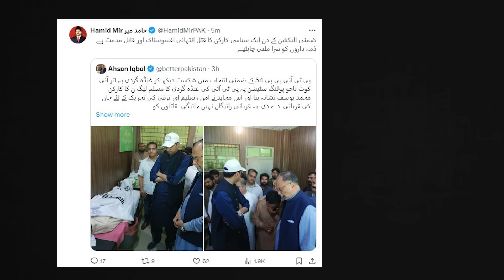Rigging In Elections | Exclusive Video Goes Viral | Hamid Mir's Shocking Revelations